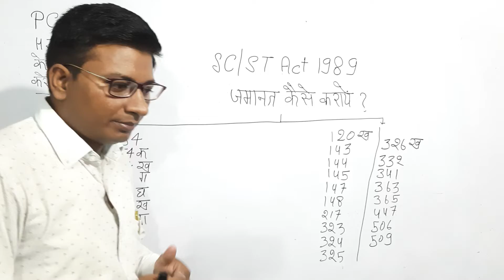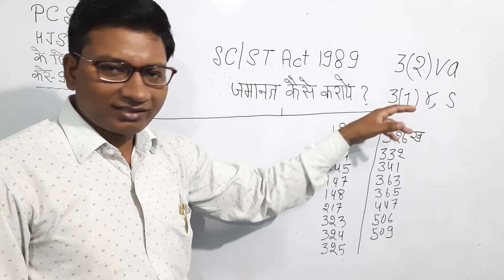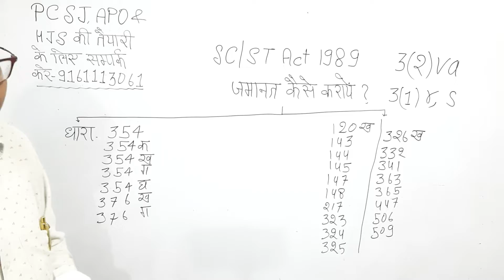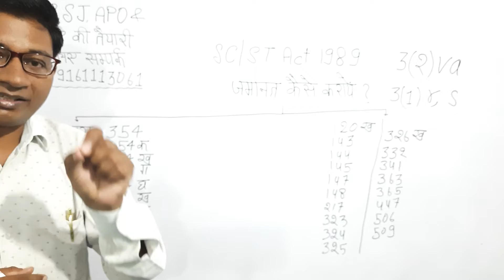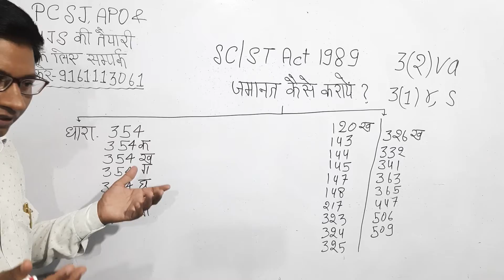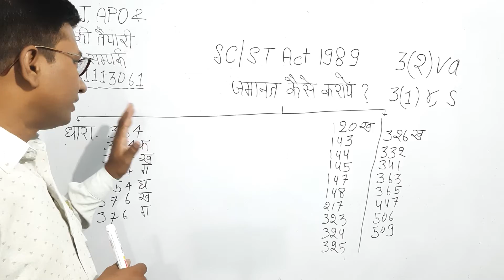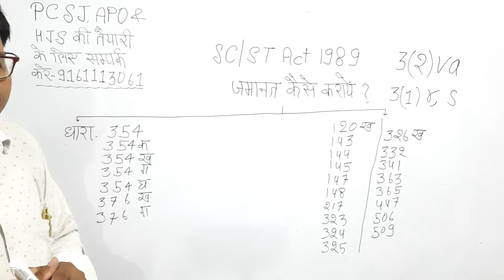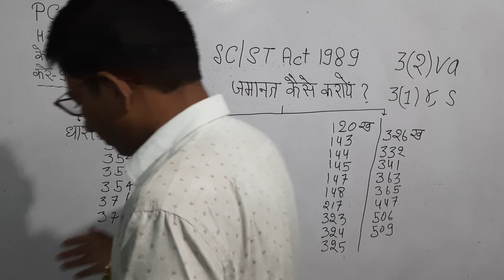SC/ST, Act में आसानी से जमानत कैसे कराये ?